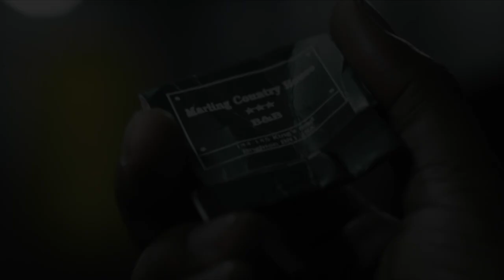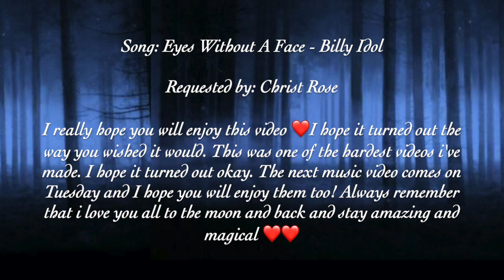Colin O´Donoghue As Mark (Storage 24) - Eyes Without A Face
Here comes Colin O´Donoghue as Mark from Storage 24 with Eyes without a face and I really hope you will enjoy this video ❤️I hope it turned out the way you wished it would. This was one of the hardest videos i've made. I hope it turned out okay. The next music video comes on Tuesday and I hope you will enjoy them too! Always remember that i love you all to the moon and back and stay amazing and magical ❤️❤️